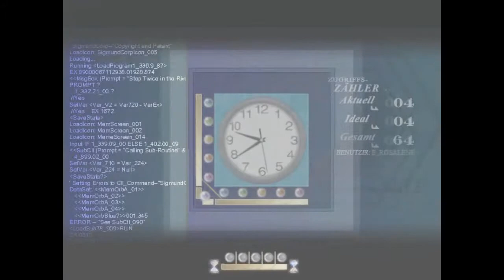River | Folge 09 | To The Moon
Weiter geht es beim Arzt. Wer an Rivers Diagnose interessiert ist, der google „Tony Attwood“. Außerdem geht es noch viel weiter in die Vergangenheit von John und River.